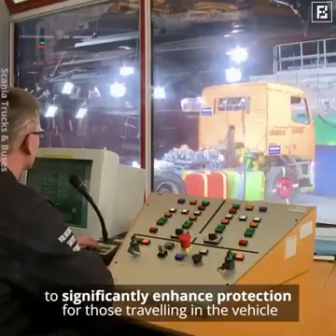Safety Test for Trucks || 3AQ - 🇶🇦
The videos has not only shown the truck impact, but observe how the body also undergo the impact. fascinating. ..